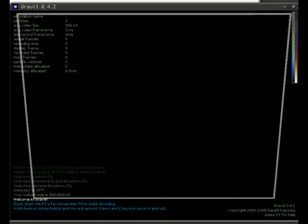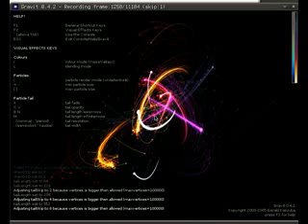Gravit-Gravitation-simulating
Gravit performing some simulations